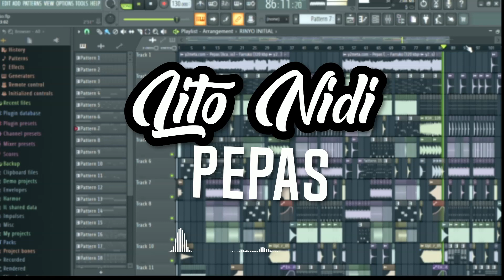LAGU PESTA TERBARU 2023 || FARRUKO - PEPAS REMIX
Hadir lagi untuk menghibur basodara semua :
FARRUKO - PEPAS REMIX

Thanks & Tuhan Memberkati